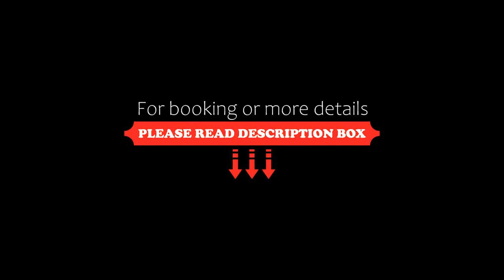Hotel Restaurant Eierhals am Ägerisee, Oberägeri, Switzerland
About Property:
Hotel Eierhals am Ägerisee features a lakeside position in the Ägeri Valley in Central Switzerland, offering a restaurant with terrace, a garden and a spa area. WiFi is available in the breakfast room and in the restaurant.
The rooms come with a bathroom with shower and toilet, a TV and free wired internet access and are accessible for disabled guests. Some rooms also feature a balcony, lake and mountain views.
The Restaurant Eierhals serves fresh fish specialities and a supe...
Property Type: Hotel
Address: Hauptseestrasse 63, 6315 Oberägeri, Switzerland
Searching For
1. Hotel Restaurant Eierhals am Ägerisee - Oberägeri - Switzerland
2. Hotel Restaurant Eierhals am Ägerisee - Oberägeri - Switzerland Address
3. Hotel Restaurant Eierhals am Ägerisee - Oberägeri - Switzerland Rooms
4. Hotel Restaurant Eierhals am Ägerisee - Oberägeri - Switzerland Amenities
5. Hotel Restaurant Eierhals am Ägerisee - Oberägeri - Switzerland Offers and Deals
Audio Credit:
Track Title: Subway Dreams
Artist: Dan Henig